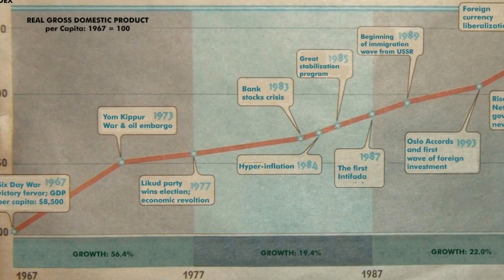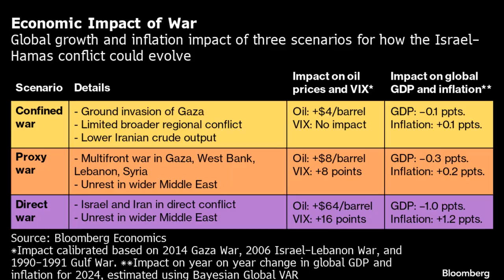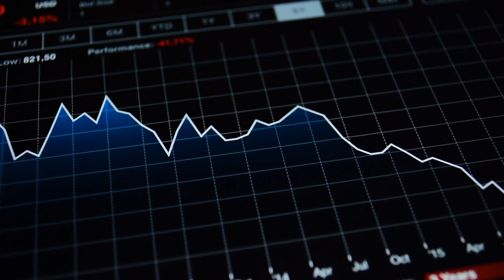The Economic Consequences: Examining the Israel-Hamas Conflict's Impact on the Economy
In this insightful video, we delve into the far-reaching effects of the Israel-Hamas conflict on the economy. Join us as we analyze and dissect the intricate interplay between geopolitics and finance, revealing the unwavering connection between war and economic stability.

With a careful examination of historical contexts, key events, and significant contributing factors, we shed light on how this conflict has affected various sectors of the economy. From trade disruptions and market volatility to labor market dynamics and resource allocation challenges, we explore the multifaceted consequences that have unfolded amidst this ongoing conflict.

Furthermore, we examine the ripple effects of this conflict on local and international economies, noting the implications for neighboring countries and global trade relations. Through comprehensive data analysis and expert insights, we decipher the far-reaching implications that extend well beyond regional borders.

Gain a deeper understanding of the economic ramifications of the Israel-Hamas war by watching this captivating video. Stay informed and broaden your knowledge as we navigate the complex relationship between conflict and the economy.

Don't miss out on this thought-provoking and informative exploration! Watch now to uncover the nuanced dynamics that shape the economic landscape in times of geopolitical unrest. Stay informed, engage with our compelling content, and be part of the ongoing conversation.